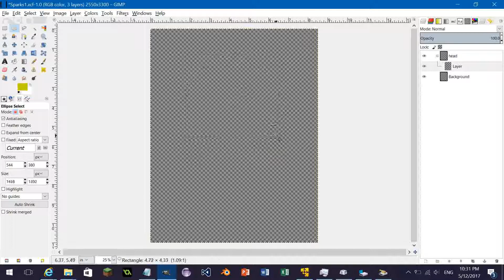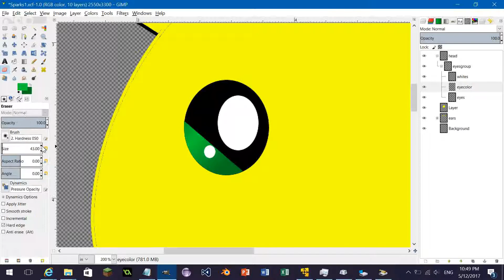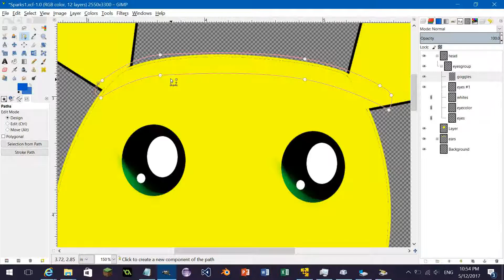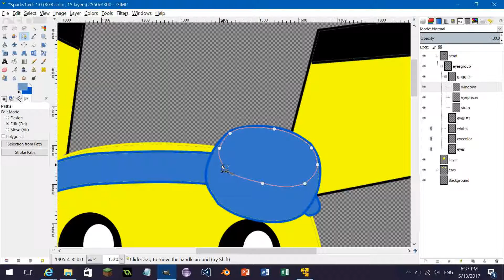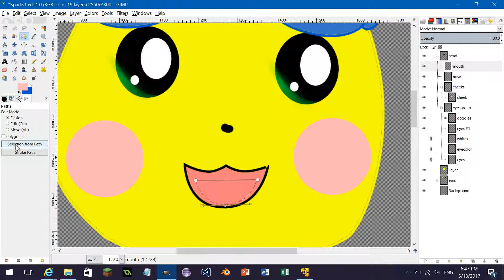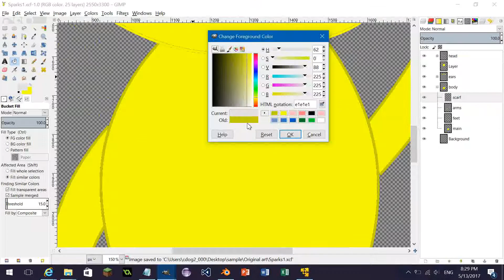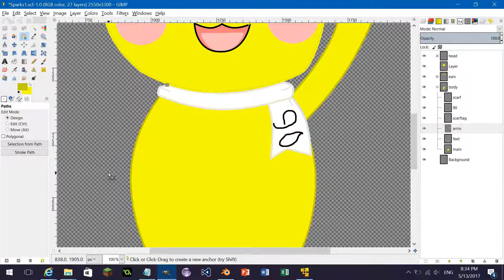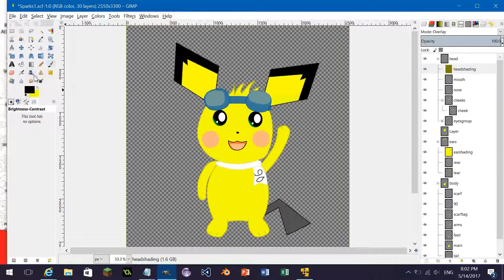Speedpaint - Sparks the Pichu (for pichu90)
I decided to create this piece as a tribute to the recently-retired artist on DeviantArt, pichu90. This was inspired by Cansin13Art's piece for that artist at least a few weeks or months ago.
Created using GIMP 2.8.
Recorded using ShadowPlay, for NVIDIA GeForce Experience.
Operating system used: Windows 10.